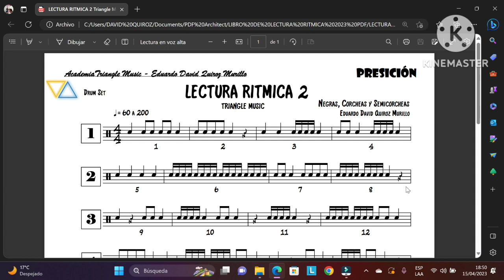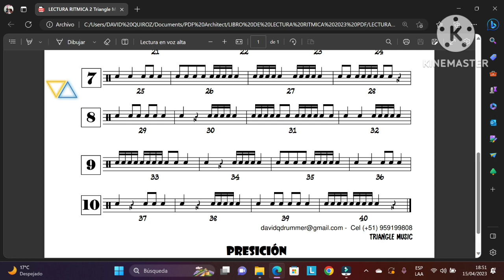Lectura Rítmica 2 BPM 100 DAVID QUIROZ